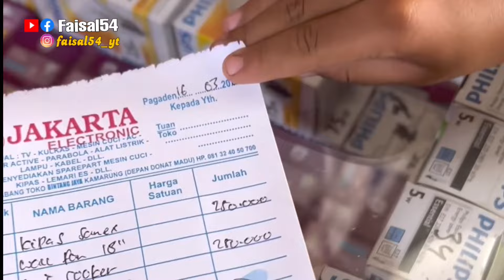Beliin ibu wasni mejikom supaya masak nya gak pake kayu lagi